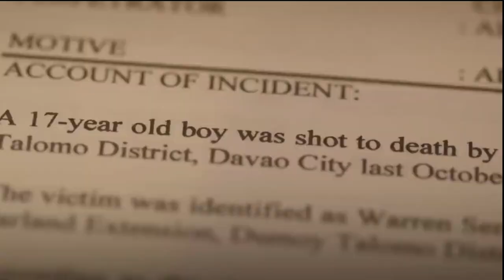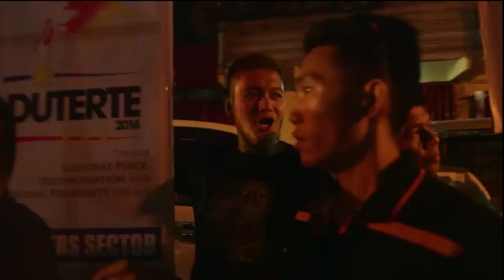Reopening of the Philippines' "drug war" probe by the ICC